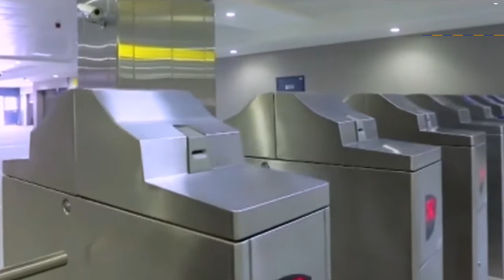الرئيس السيسي يفتتح المرحلة الرابعة من الخط الثالث لمترو الانفاق ويضع حجر الاساس لمحطة عدلي منصور